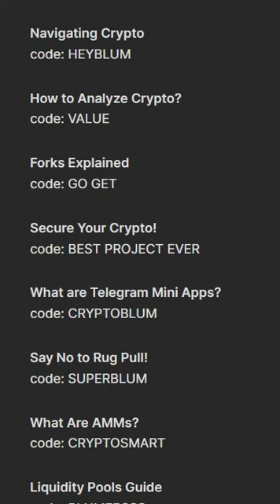Blum All codes Navigating, Analyze, Secure Your Crypto, Telegram App Code